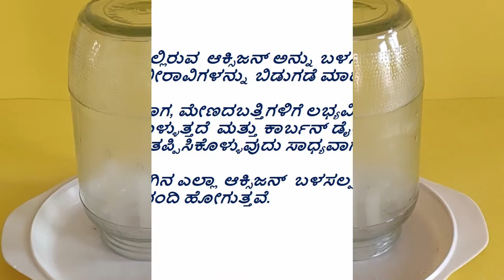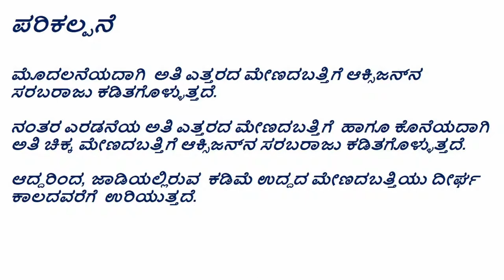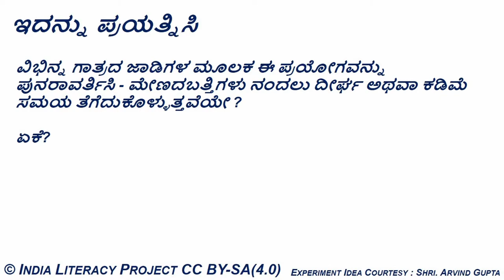Oxygen for Combustion (Kannada)- ದಹನಕ್ಕಾಗಿ ಆಮ್ಲಜನಕ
ತರಗತಿ ಮತ್ತು ಅಧ್ಯಾಯ:
ತರಗತಿ 5- ವಾಯು
ತರಗತಿ 6- ನಮ್ಮ ಸುತ್ತಲ ಗಾಳಿ

ಪರಿಕಲ್ಪನೆ:
ದಹನಕ್ಕೆ ಗಾಳಿಯ (ಆಮ್ಲಜನಕದ) ಅಗತ್ಯವಿದೆ

ಪೂರಕ ವಿಷಯಗಳು:
ಬೆಂಕಿ ಉರಿಯಲು ಬೇಕಾದ 3 ಅವಶ್ಯಕತೆಗಳು; ಆಮ್ಲಜನಕ, ಇಂಧನ ಹಾಗೂ ಹೆಚ್ಚು ತಾಪಮಾನ.
ದಹನ ಕ್ರಿಯೆಗೆ ಅವಶ್ಯಕವಾದ ವಸ್ತುಗಳು ಯಾವುವು? ಇಂಧನ, ಉಷ್ಣತೆ, ಆಮ್ಲಜನಕ.
ದಹನದ ಉತ್ಪನ್ನಗಳು.